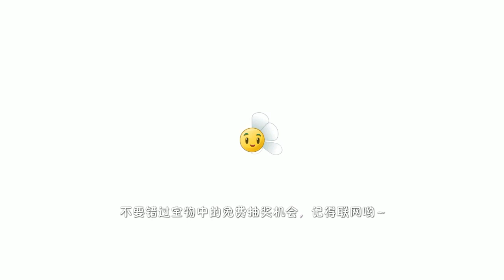Plants vs. Zombies 2 Chinese Version All Plants Full Level 999 VS General Giant Zombie